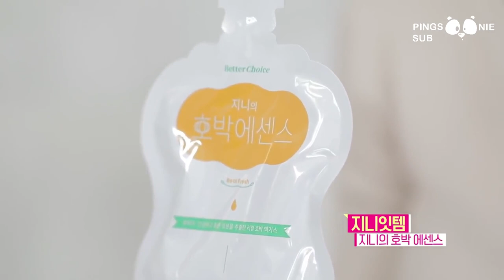[ENG]Trend With Me S2 Ep.8 "Aunt Chorong went Home for Holidays to Meet the Babies"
명절을 맞아 본가에 간 초롱 애기들에게 관심 받기 위한 초롱이모 [트렌드위드미S2 8회]